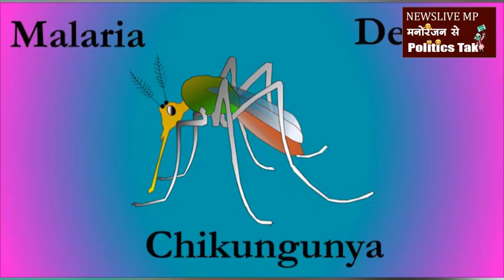कोरोना संकटकाल में शिवराज सरकार का एक और बड़ा फैसला .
कोरोना संकटकाल में शिवराज सरकार का एक और बड़ा फैसला अब मच्छर जैसी बीमारियां अधिसूचित संक्रामक रोग के दायरे में होगी .इसके बाद डेंगू . मलेरिया , चिकनगुनियाम , जीका जैसी बीमारिया इस दायरे में आएगी . स्वास्थ्य विभाग के प्रमुख सचिव फैज अहरम किदवई ने यह कार्यवाही mp पब्लिक हेल्थ एक्ट 1949 कि धारा 50 के तहत की है . और ये संक्रामक रोग पुरे प्रदेश के लिए घोषित किये गये है . इस के तहत निजी अस्पतालो और नर्सिग होम को भी मच्छर जनित रोगो से पीड़ीत मरिजो कि जनकारी स्वास्थ्य विभाग को देनी पड़ेगी .